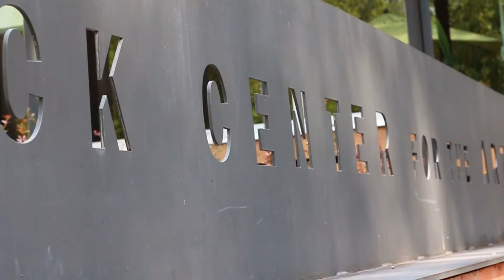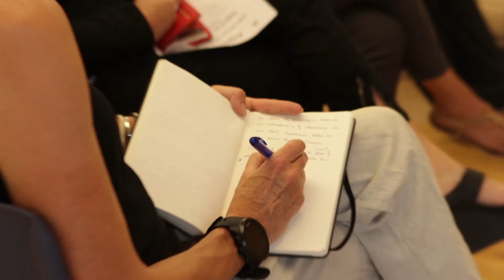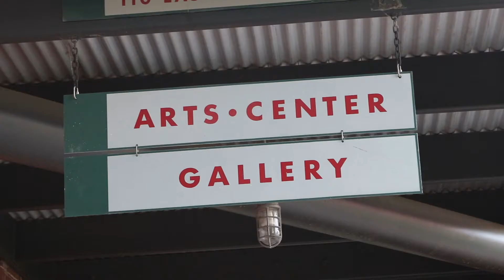HABITS OF HAPPINESS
Spent a day Learning from Aspen Tibet about how to live happier.